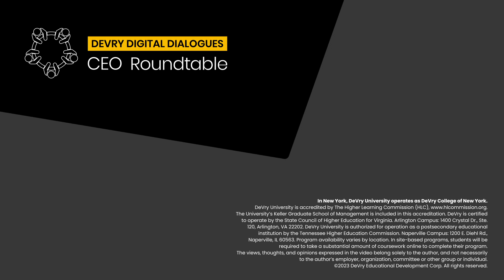DeVry University Hosts Talk on Diversified Talent in Cybersecurity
Learn more about DeVry University and its online cybersecurity programs and gain the skills needed for a career in cybersecurity.

Bank of America SVP Christie Gragnani-Woods was a speaker at a DeVry University event with President and CEO Tom Monahan and industry experts. During the CEO Roundtable, she shared that the best way to find talent is to have a very diverse group of sources of talent that you can bring into your organization to upskill or reskill. Bank of America started looking at all the sources of hires and increasing entry-level talent pipelines through key partnerships in the education sector.

Interested in more of this CEO Roundtable conversation?

The need to fill cybersecurity jobs is growing.
Technology is evolving faster than ever before, and the Bureau of Labor Statistics expects the employment of cybersecurity professionals to grow by an astonishing 35% on a national level between 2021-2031.*

At DeVry University, our online cybersecurity degree and certificate programs boast a mix of security and information technology (IT) courses taught by experienced tech professionals, covering concepts such as risk management, forensics, malware, cryptography, and more. You'll have the opportunity to explore modern cybersecurity and information technology concepts and build your understanding of real-world cybersecurity issues that you'll find in today’s workplaces.

You can also explore the DeVry University Future Cyber Defender Scholars Program, which is designed to boost your cybersecurity skills, build your network, and help you pursue the career you want.

Ready to prepare to advance your ambition in a cybersecurity career? Contact a DeVry University Admissions Representative today.

Growth projected on a national level. Local growth will vary by location. BLS projections are not specific to DeVry University students or graduates and may include earners at all stages of their career and not just entry level.